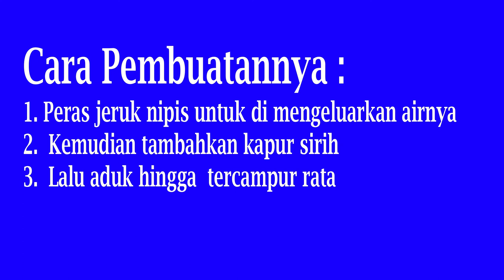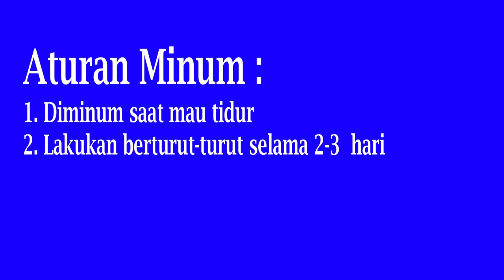cara cepat obati amandel dan pantangan nya